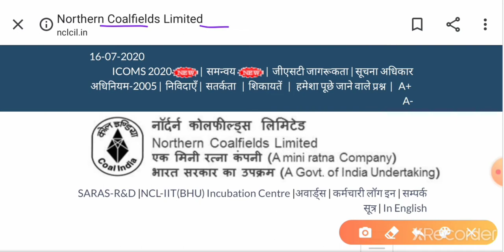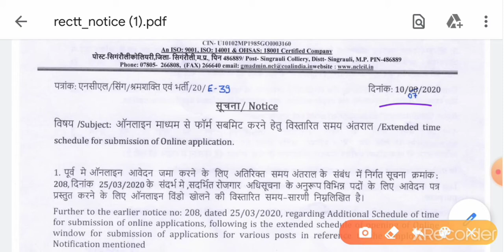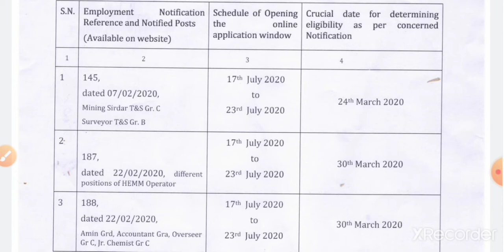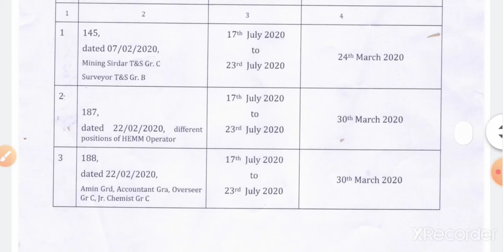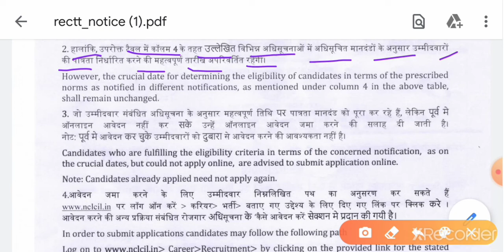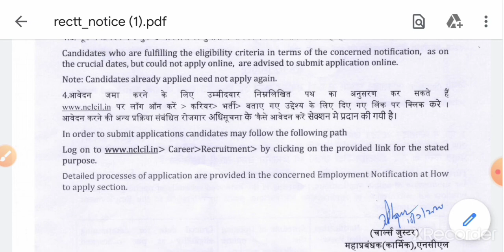Northern Coldfields ने पिछली भर्ती 2020 के लिए फिर से आवेदन मांगी application date extended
Official notifications link

NCL FEBRUARY VACANCY EXTENDED
NCL FEBRUARY VACANCY ONLINE APPLICATION STARTS
NCL FEBRUARY RECURITMENT ONLINE APPLICATION STARTS
NCL ONLINE APPLICATION 2020
Ncl recuriment online registration extended
Ncl  previous recuriment 2020 extended
NCL recuriment previous extended
इस वर्ष फरवरी में जो भर्ती के लिए आवेदन मांगा गया था उसे अब एक बार पुनः आवेदन पत्र भर सकता है जो लोग अभी तक आवेदन नहीं कर सके वे आवे कर सकते हैं